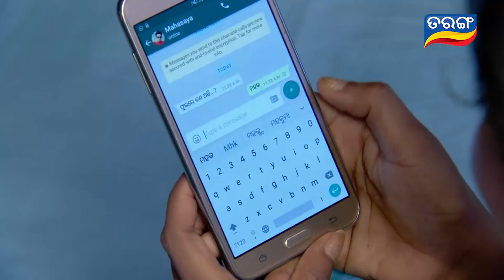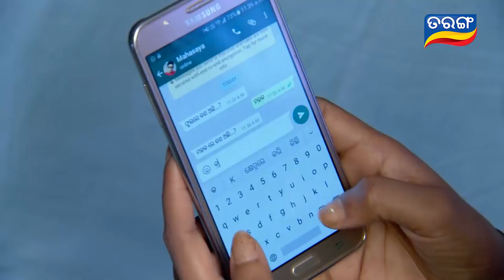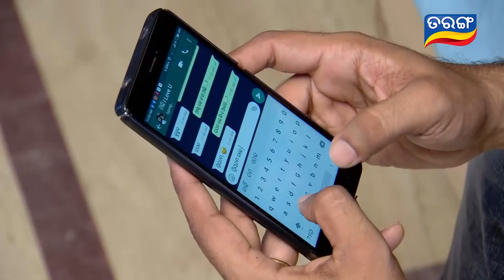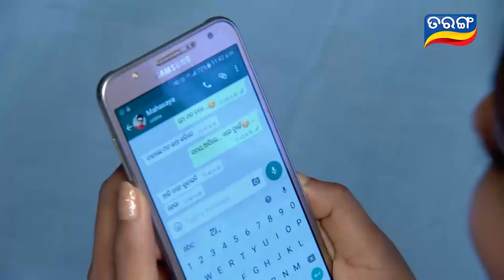Sankha Sindura Ep 795 7th August 2017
Sankha Sindura: Story of a poor girl married into a rich family. The couple has been blessed to have the opportunity to take care and bring up a daughter who has helped to bring them close and build a bond of family. The tale twists when the girl is accused by her husband and entire family of infidelity and low character. She has been blamed wrongly and has decided to stand up for her honor and rights.